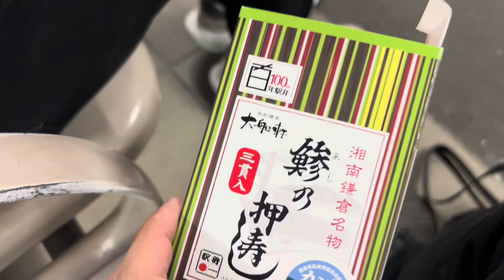【横須賀】大船観音様にご挨拶して海軍の街"横須賀"へ！軍艦クルーズ船に乗ってみた！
名前 れお